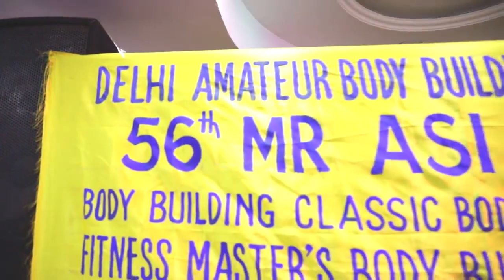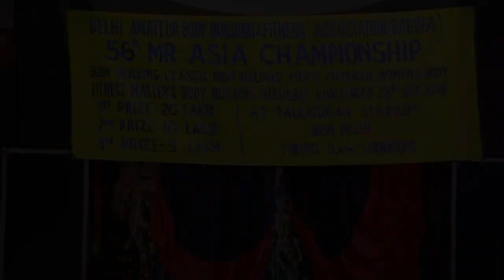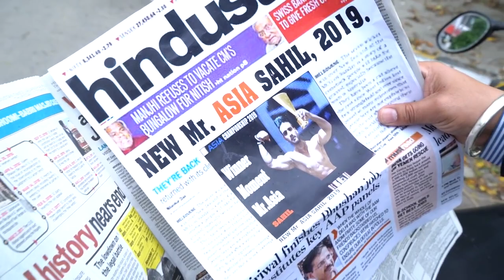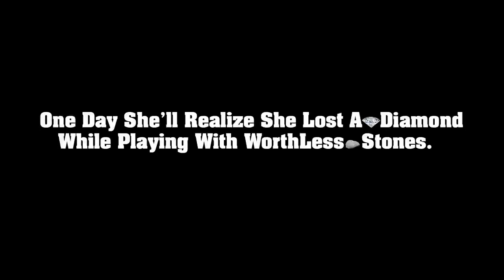Breakup Motivation Pachtaoge Men's Physique Back Workout Diet Plan